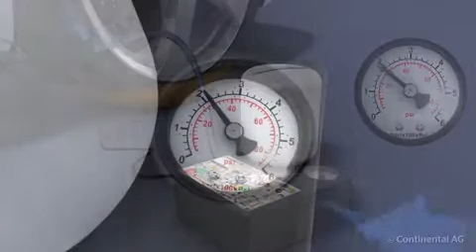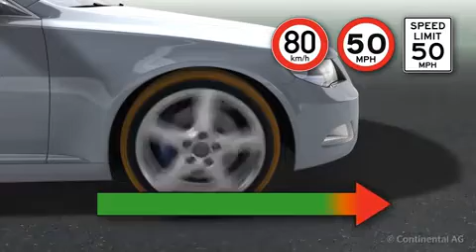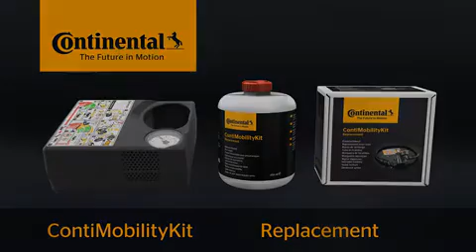Continental MobilityKit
Il ContiMobilityKit è un comodo kit di riparazione, progettato per sigillare fori nel battistrada del pneumatico, causati da chiodi o oggetti simili con diametro fino a 6 mm. Grazie al suo semplice utilizzo puoi continuare il tuo viaggio, senza bisogno di fermarti a sostituire il pneumatico a bordo strada! Scopri tutti i dettagli su